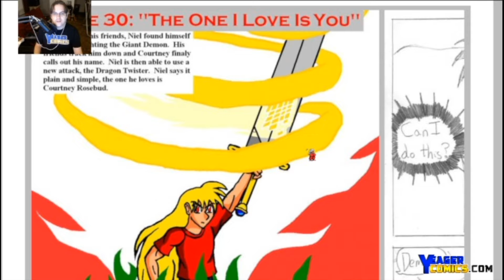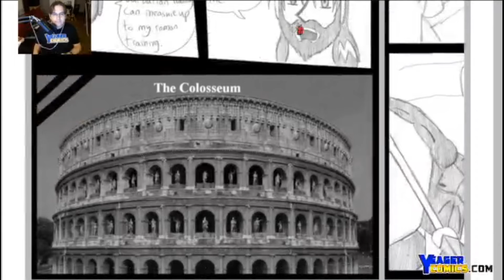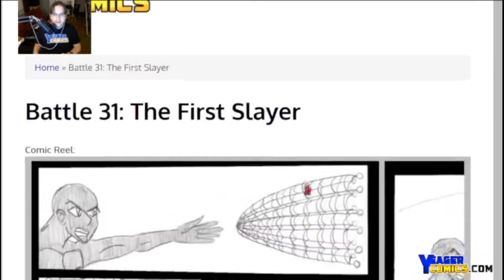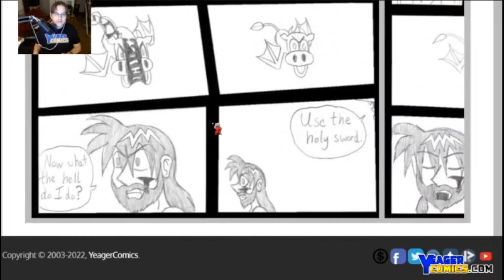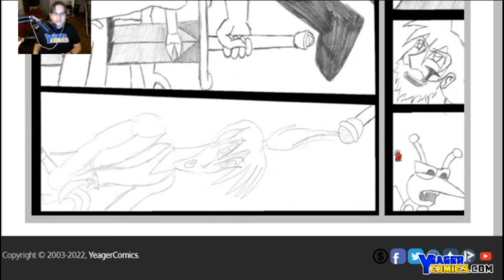Comic Reading and Commentary: Hell Gate - Battle 31: The First Slayer